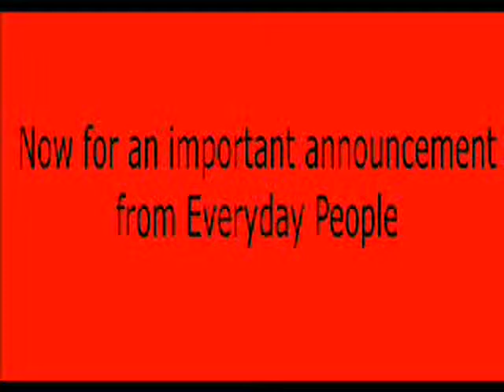ep cellphone comp 200220091